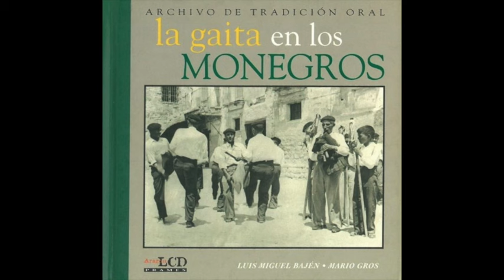28. Jota (La gaita en los Monegros)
Vicente Capitán Inglán «Pierretes», grabado en Sariñena en los años 50 por Antonio Beltrán.